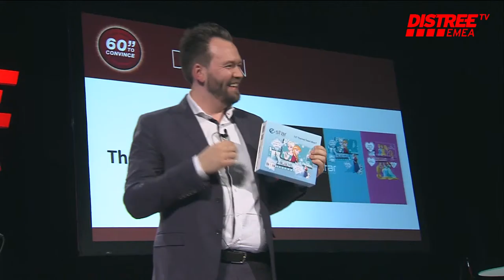60 Seconds to Convince - estar